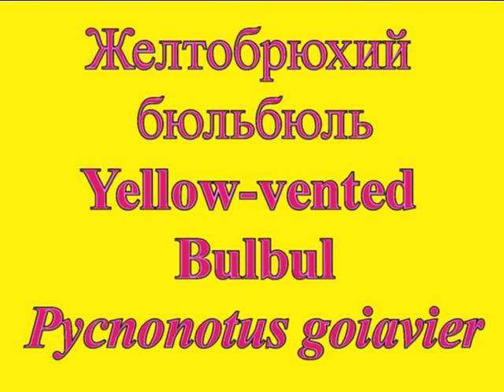Желтобрюхий бюльбюль. Yellow-vented bulbul Pycnonotus goiavier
Таиланд, Ко Ланта